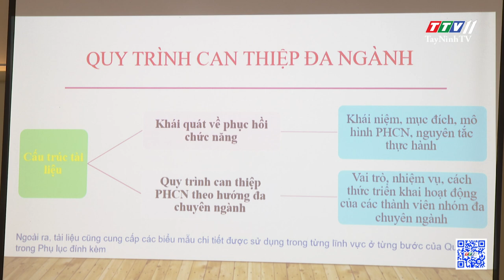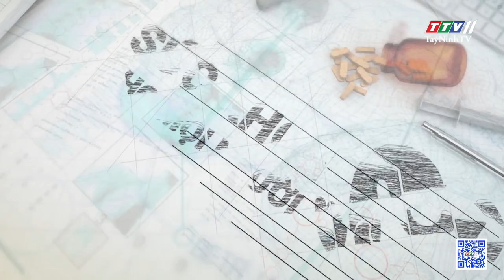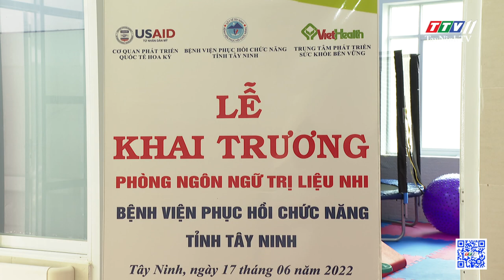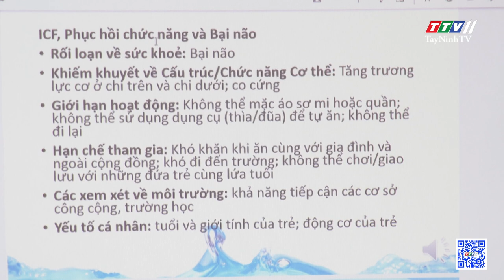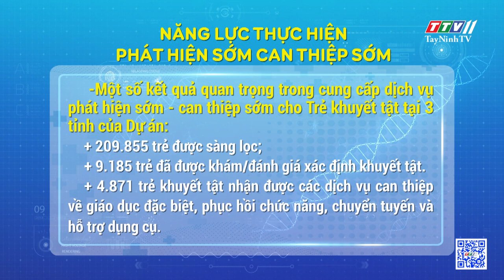Tăng cường năng lực mạng lưới dịch vụ và trị liệu cho trẻ em khuyết tật | Sức khỏe cho mọi người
Tăng cường năng lực mạng lưới dịch vụ và trị liệu cho trẻ em khuyết tật | Sức khỏe cho mọi người | TayNinhTV